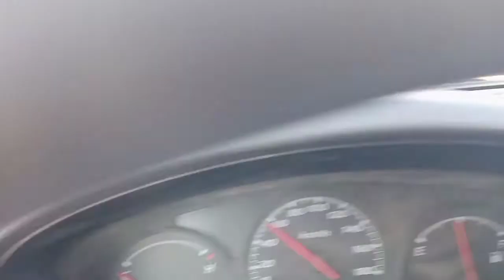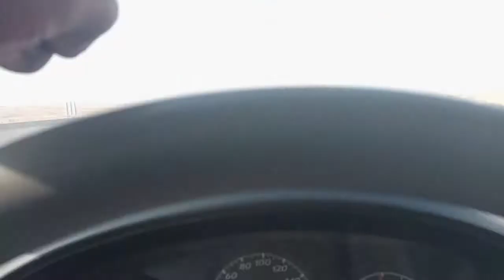dodge durango#faillure to start#replaced battery# by:d' tech mechanic#